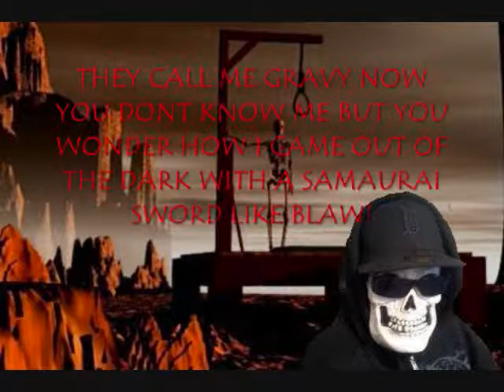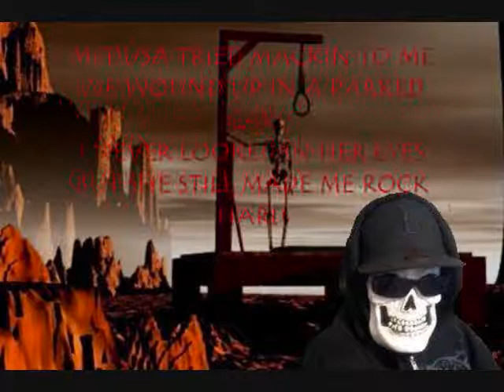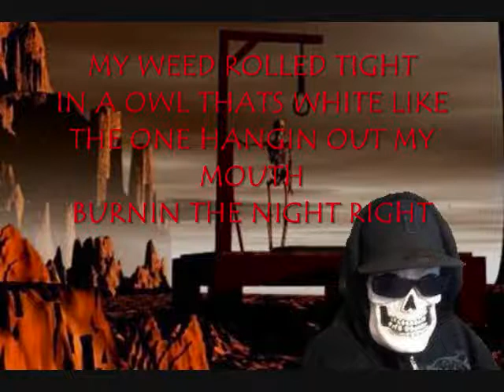"Its All Gravy Baby" by GRAVY ' The Grim Rapper '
"its all gravy baby" debut single from GRAVY 'the grim rapper' 2011 produced by Digi D,  recorded and mixed by The Mulch at Panik Productions